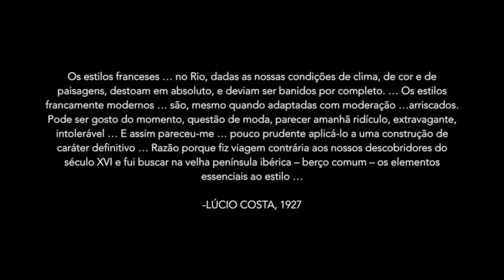Ideologies of Modernity and Urban Form in Rio de Janeiro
Patrick Braga presents research on shifting ideologies of modernity in the history of Brazilian architecture and urban design at the Cornell University Undergraduate Research Board Humanities Showcase in April 2015.